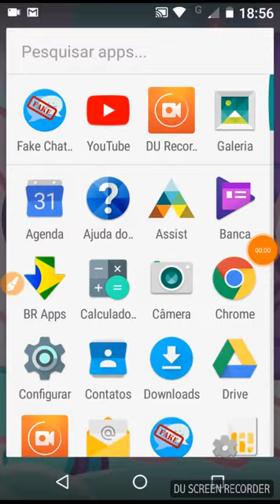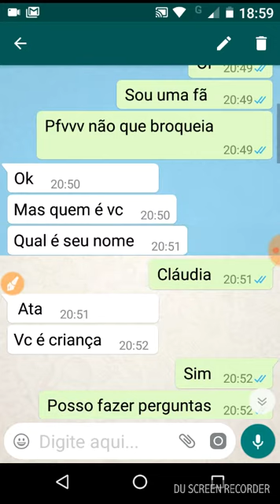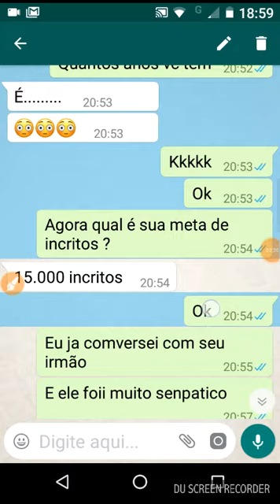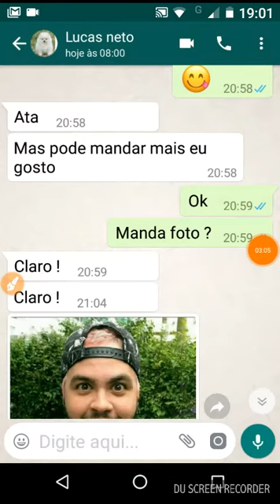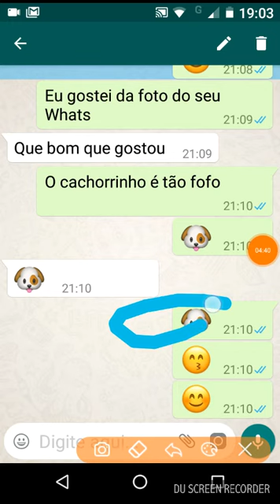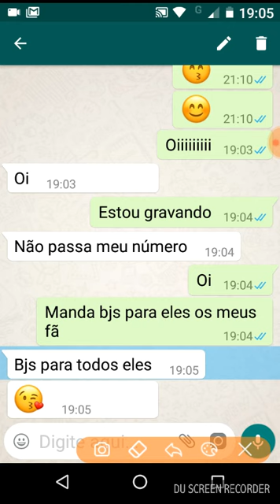Fake chat do Lucas Neto